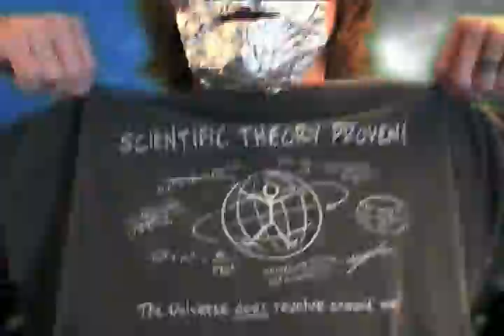TAMMpON Answers! Pt.4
Part 4 in the Epic Series of YouTube Asks TAMMpON

Thanks for the following people who sent in their questions! Be sure to be on the look out for part 5 when things will be back to normal! Sorry for the delay!

Next will be answers too some of the folowing quetions, "

How many Tampons can you fit in your mouth?
Do you believe marijuana should be legal?
Which one of your balls are the better dancer?
Have you ever farted during a sexual experience?
 and many more odd and fun questions sent in by you on YOutube only! Screw all the other web sites and their revolutions! I am too old and tired to be uploading my stuff to other places! Besides all my friends are here! Thanks for sticking around and welcome to who is just showing! I plan on doing more things like this too include everyone if you want! Take care till then!
peaceouTy!

TAMMpON